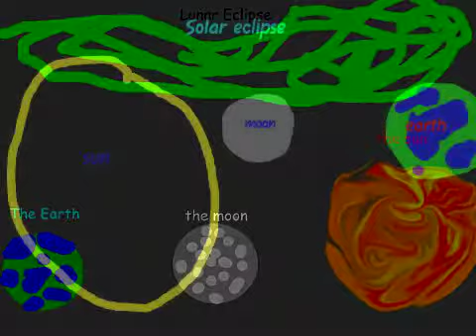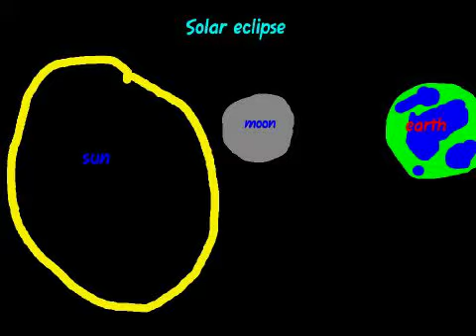All About the Earth, Sun, and Moon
A Space Podcast produced by Meghan and Isabelle, 4th graders in Ms. Diem's class.